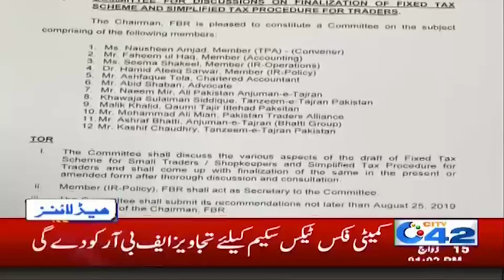News Headlines | 1:00pm | 17 Aug 2019 | City 42